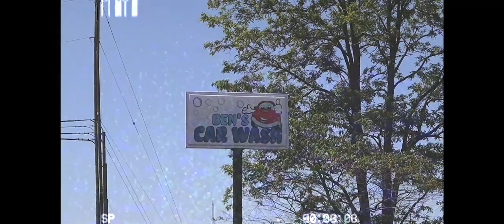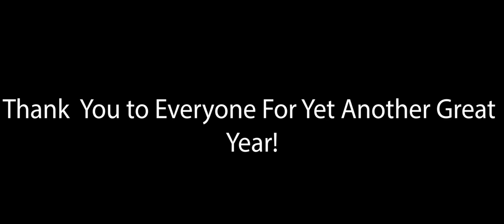2021 Automotive After Movie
It's finally here the 2021 Automotive After movie!  A crazy year full of crazy cars and some awesome burnouts, drifts, racing and more!